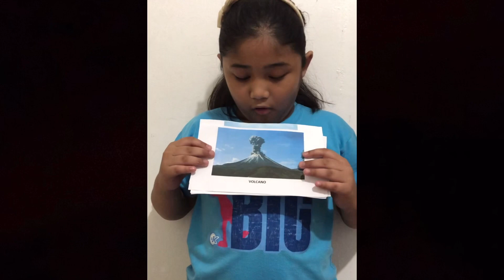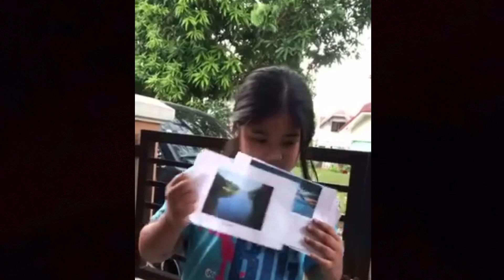Land & Water Forms